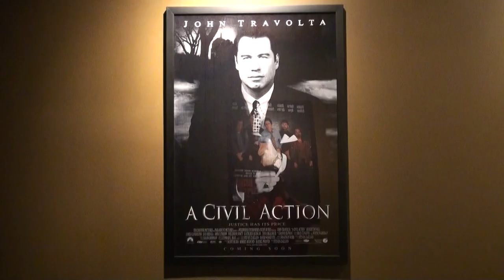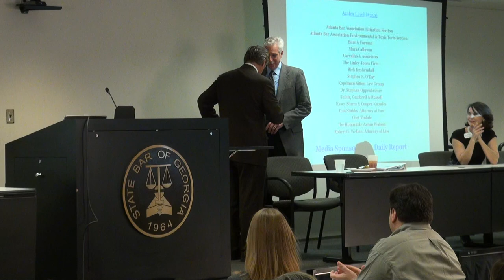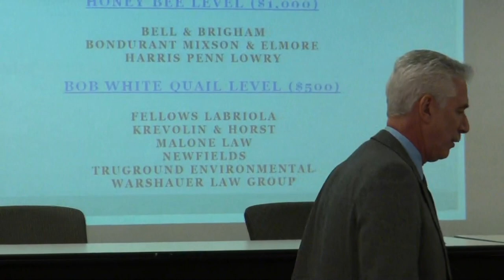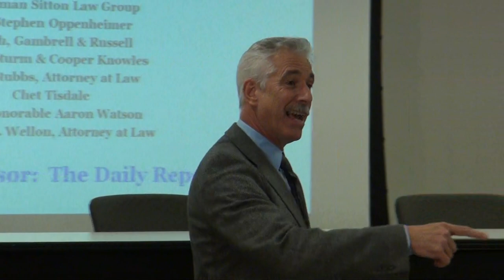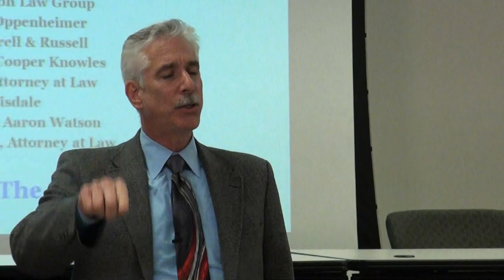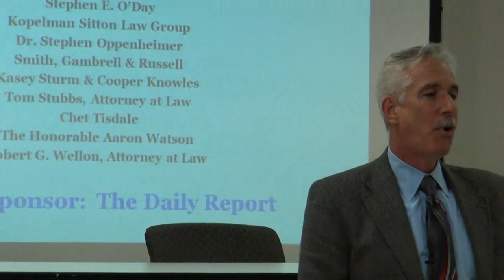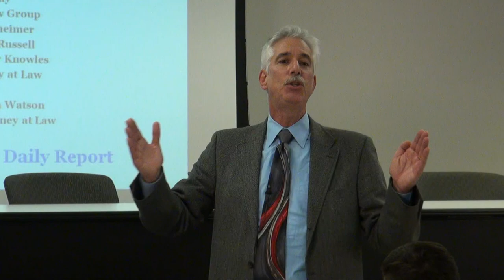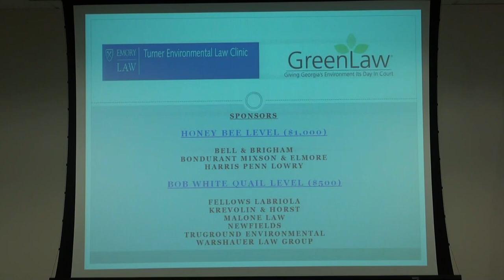“A Civil Action” litigator Jan Schlichtmann for GreenLaw & Turner Environmental Law Clinic 02/10/15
Famed litigator Jan Schlichtmann — whose toxic torts case was featured in the film and book, “A Civil Action” — speaks at a luncheon and reception hosted by GreenLaw and the Turner Environmental Law Clinic at Emory Law.  Lunch Tickets are $50.

01:17  Welcome by Stephanie Stuckey Benfield
04:25  Introduction by Rick Kuykendall
08:00  Keynote speaker Jan Schlichtmann
44:07  Questions & Answers
1:05:33  Closing by Stephanie Stuckey Benfield

Giving Georgia’s Environment Its Day In Court
Stephanie Stuckey Benfield, Executive Director
State Bar of Georgia Building
104 Marietta St. NW, Suite 430

Mindy Goldstein, Director
Emory University School of Law
1301 Clifton Road

Jan Schlichtmann graduated Phi Beta Kappa from the University of Massachusetts Amherst in 1973 and earned his JD from Cornell University in 1977.  In 1986, he received national recognition for his representation of eight Woburn, Massachusetts families against W.R. Grace and Beatrice Foods for the contamination of the city’s water supply.  The case was chronicled in the national best-seller, “A Civil Action” that became a major motion picture starring John Travolta as Schlichtmann in 1998.  More recently, another Schlichtmann case was featured in a award-winning novel, Toms River, which won a Pulitzer Prize in 2013.  This lawsuit against Union Carbide and Ciba-Geigy resulted in one of the largest toxic tort settlements in history.

A Civil Action is a 1996 work of non-fiction by Jonathan Harr about a water contamination case in Woburn, Massachusetts, in the 1980s.

A Civil Action is a 1998 American drama film directed by Steven Zaillian, starring John Travolta (as plaintiff’s attorney Jan Schlichtmann) and Robert Duvall, and based on the book of the same name by Jonathan Harr.  Both book and film are based on a true story of a court case about environmental pollution that took place in Woburn, Massachusetts, in the 1980s.

Toms River: A Story of Science and Salvation, by Dan Fagin

HONEY BEE LEVEL ($1,000)
Bell & Brigham
Bondurant Mixson & Elmore
Harris Penn Lowry

BOB WHITE QUAIL LEVEL ($500)
Fellows Labriola
Krevolin & Horst
Malone Law
Newfields
Truground Environmental
Warshauer Law Group

AZALEA LEVEL ($250)
Atlanta Bar Association Litigation Section
Atlanta Bar Association Environmental & Toxic Torts Section
Burr & Forman
Mark Callaway
Carvalho & Associates
The Linley Jones Firm
Rick Kuykendall
Stephen E. O’Day
Kopelman Sitton Law Group
Dr. Stephen Oppenheimer
Smith, Gabrell & Russell
Kasey Sturm & Cooper Knowles
Tom Stubbs, Attorney at Law
Chet Tisdale
The Honorable Aaron Watson
Robert G. Wellon, Attorney at Law

Thumbnail photo of Nydia Tisdale and Jan Schlichtmann by Erik Voss Video & Photography

A Civil Action fundraising event for GreenLaw.
Tuesday, February 10, 2015 at 12:00 p.m. to 2:00 p.m.
Georgia Bar Association
104 Marietta St. NW, Suite 610